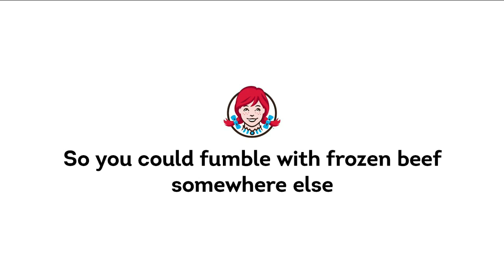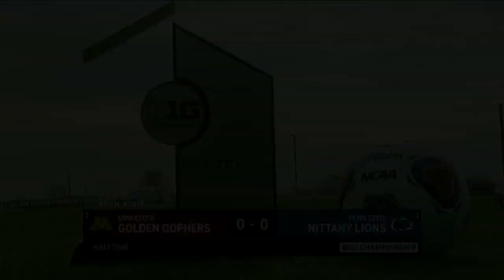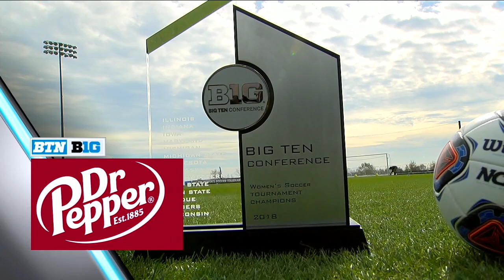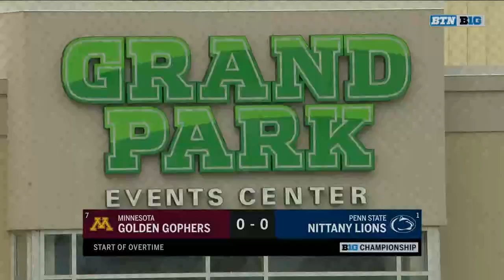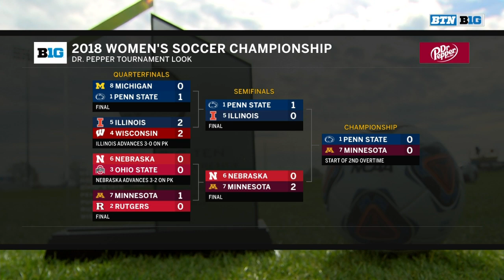(2) Penn State vs Minnesota 11.4.2018 / Big 10 Women's Soccer Finals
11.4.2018 | Big 10 Championship 2018
Pennsylvania State University vs University of Minnesota
2nd half